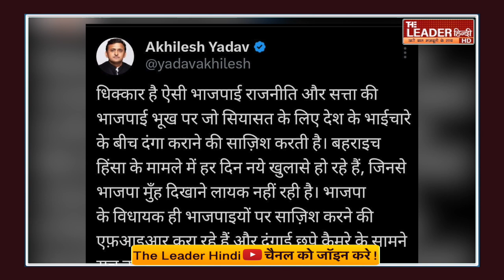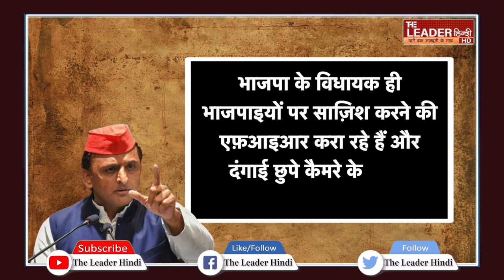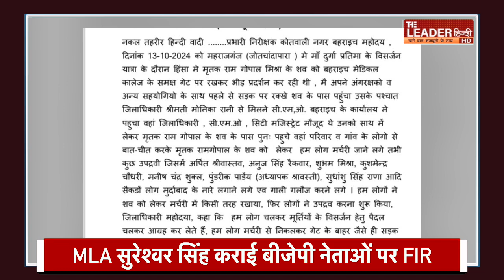Bahraich Violence : BJP विधायक Sureshwar Singh कराई BJP नेताओ पर मुकदमा | UP News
उत्तरप्रदेश के बहराइच में हुए सांप्रदायिक बवाल में दिन पर दिन और खुलासे सामने आ रहे है। दंगे म3 शामिल करीब 70 लोगो को पुलिस ने गिरफ्तार किया है। वहीं बीजेपी विधायक ने अपने ही पार्टी के लोगोबके ख़िलाफ़ एफआईआर करवा कर एक नया सियासी बवाल छेड़ दिया है।